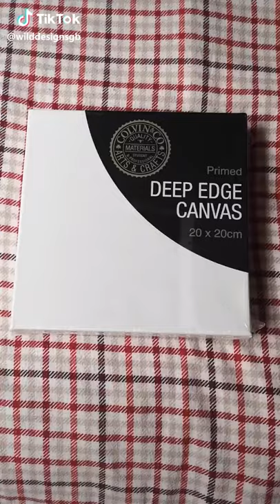October 13, 2019